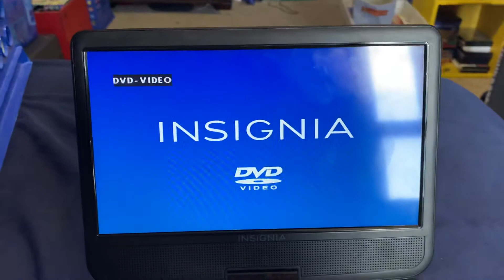Opening to spongebob season 3 2005 dvd